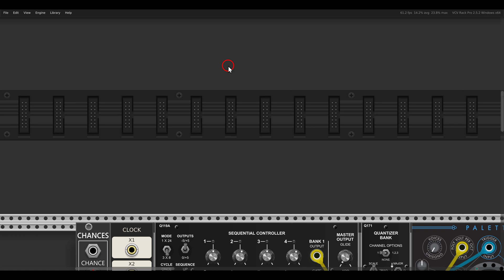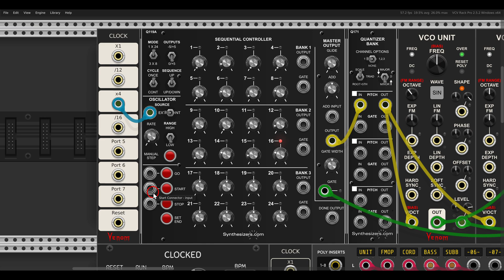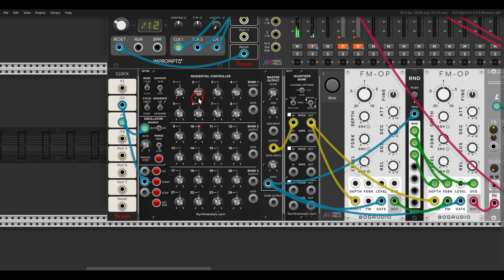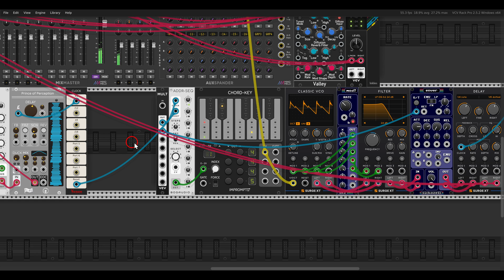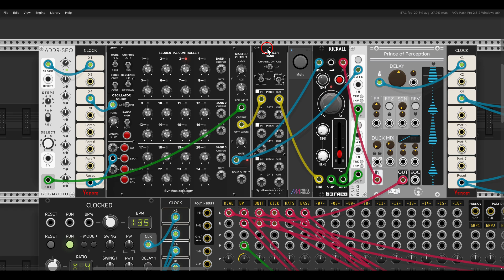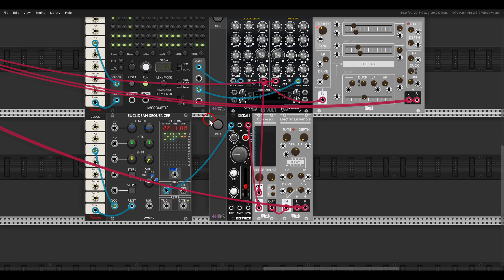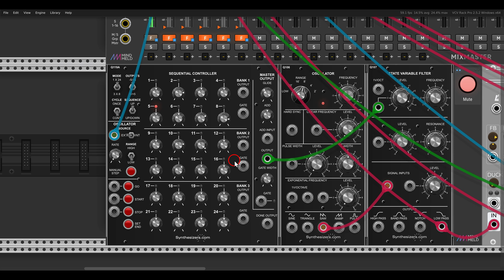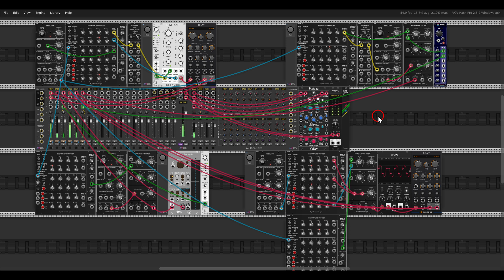Sequencing Ideas with the Sequential Controller from Synthesizers.com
00:00 - Introduction
00:12 - Adding space
04:14 - One shot
08:33 - Add input
11:26 - With an oscillator